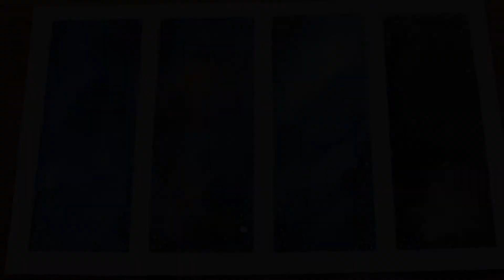4 ways to paint a watercolor galaxy tutorial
4 ways to paint a galaxy watercolor tutorial .
I will share my artwork to all of you to relaxing and watching. Hope all you loved of all my artworks and like it and as like as to join with my art . And I hope everyone support and like my videos !
Thanks You indeed!!!

+ Wonderful of Angkorwat sight sunset & fullmoon in the middle of the top​ | Oil pastel color painting